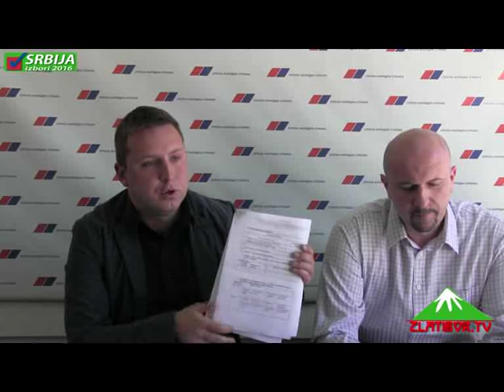Konferencija za štampu OO SNS - 21.04.16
Danas su predstavnici OO SNS izneli niz optužbi na rad aktuelne vlasti, a predstavili su svoj plan za rešavanje problema opštine Čajetina.